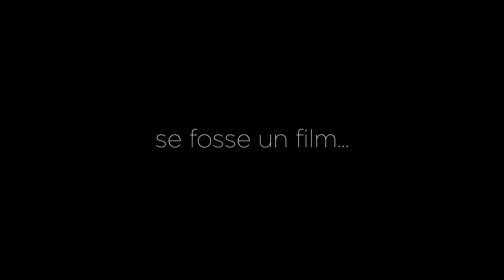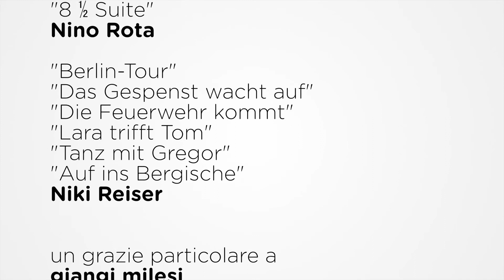I racconti di nonchiamatemimorbo: Vincenzo Mollica e Mr Parkinson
Il grande giornalista Vincenzo Mollica è uno dei protagonisti di nonchiamatemimorbo, la
mostra che racconta le storie di persone con il Parkinson fotografate da GiovanniDiffidenti con la narrazione di LellaCosta e ClausioBisio, raccolte in un volume edito da Contrasto.